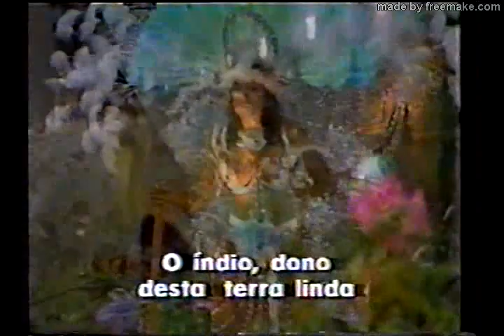Imperatriz Leopoldinense 1990 (Compacto Especial)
"Terra Brasilis, O Que Se Plantou Deu" - Compacto do lindo desfile da Imperatriz, quarta colocada no Carnaval de 1990.